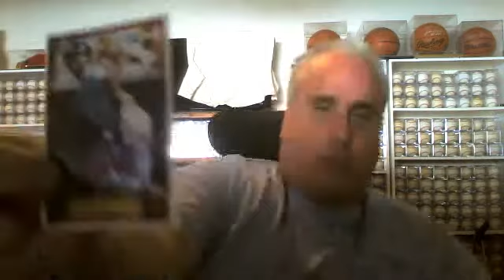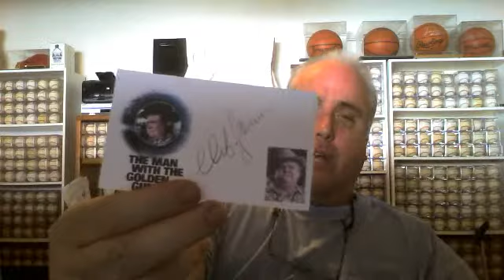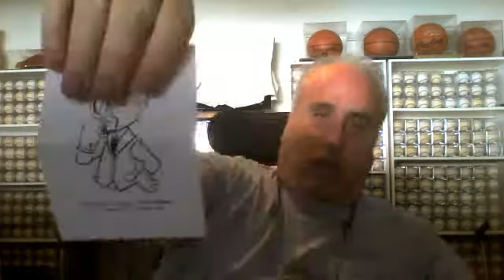TTM Recap- May 10- May 16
Check out this weeks TTM's, autographed 3x5 and baseball cards, etc.